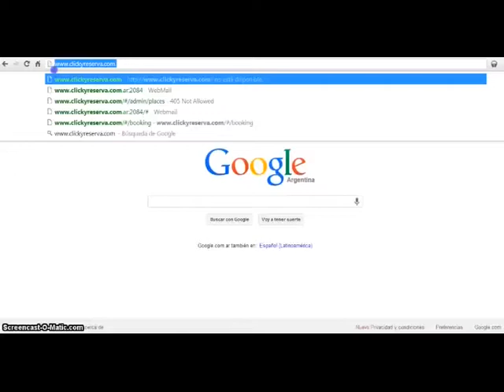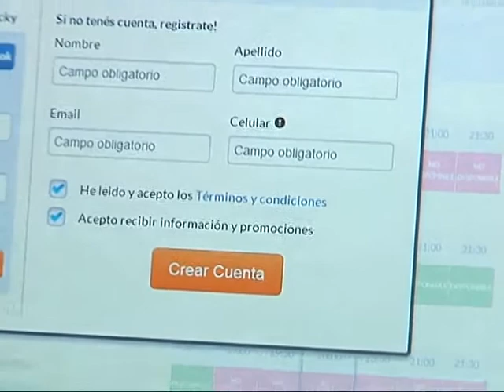Tu turno en la cancha, con sólo un click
Un grupo de desarrolladores cordobeses diseñó una plataforma online de reservas para complejos deportivos.